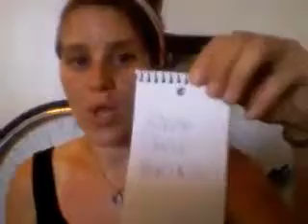Stuff to Bring on Bike Commutes.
So you want to start relying on your bike as a valid form of transportation. Here's a list of everything you need for the most likely road side repairs, to stay hydrated, have fun, get to wherever you want to go and back by bike.